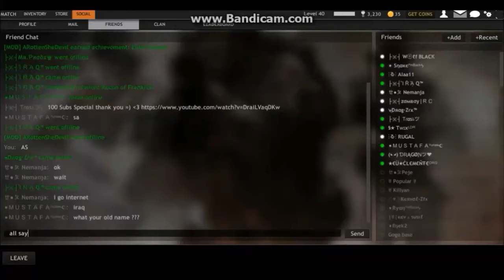Red Crucible Reloaded || Riot Rc [ReUpload] || Tuggers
►You Want to Play with me? just join our Clan ||| Eagles Of Death |||

► My Teamspeak 3 Server : thelastmanowaryt.teamspeak.de